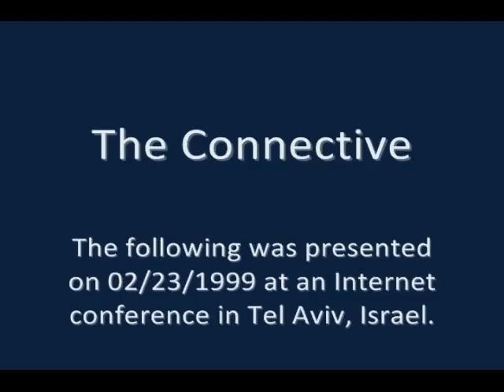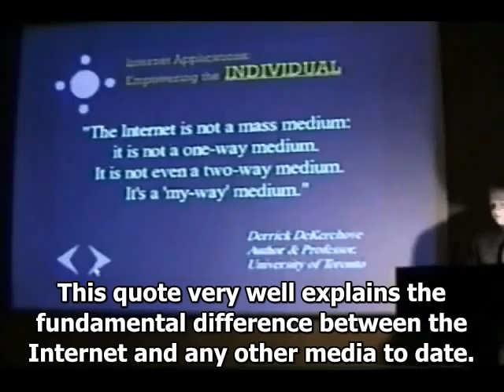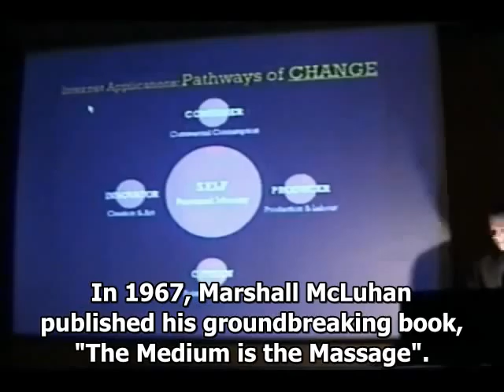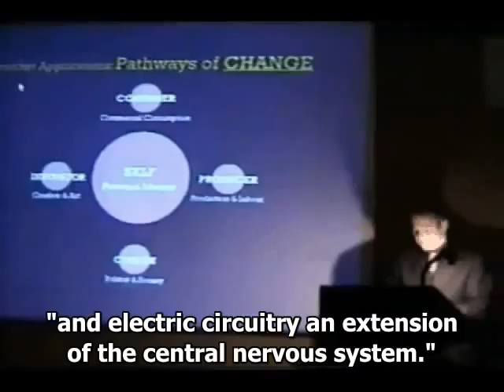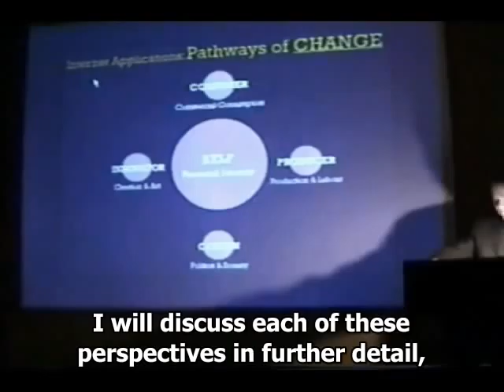Introducing the Connective - Part 1 of 7 (Overview)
On February 23rd, 1999, I delivered this presentation to a roomful of of technologists attending Internet World in Tel-Aviv, Israel. The presentation defines something called the Connective. The concept defined back then forms the basis for the contents of my blog of the same name @ Upon rediscovering the original presentation, I came to the stark realization that I didnt really drink my own kool aid all those years ago. I was preaching this stuff, but did I widely post the presentation on a site or blog? Did I invite feedback and dialog from peers? No, I just let it sit on my drive. Posting this presentation on YouTube is part of a larger attempt to remedy that. I hope you enjoy it.